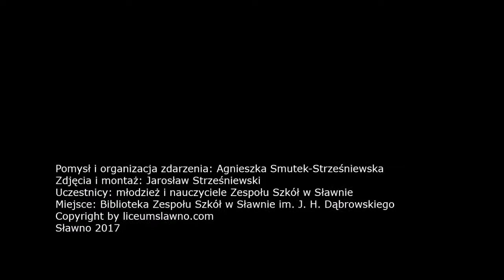Otwarcie galerii "Między książkami"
Fragmenty koncertu, który odbył się 11 października 2017 r. w szkolnej bibliotece podczas otwarcia galerii "Między książkami". Zespół Szkół w Sławnie im. Jana Henryka Dąbrowskiego. Copyright by liceumslawno. Sławno 2017.